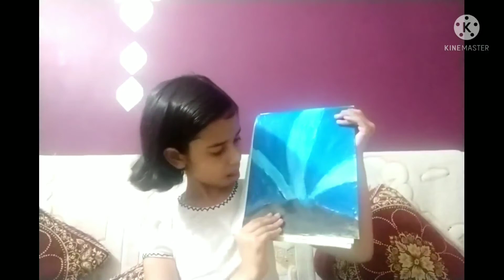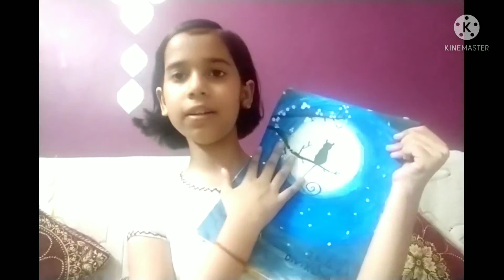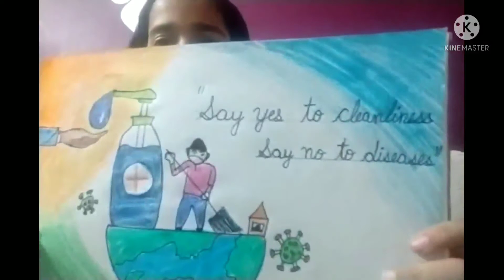My drawing book part-2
My drawing book part-1